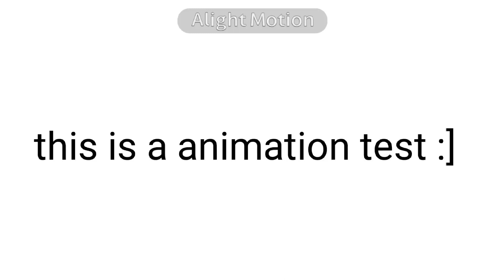live another day / alight motion test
yk what let me just use alight motion to tween since I can't tween properly in flipaclip ༎ຶ‿༎ຶ